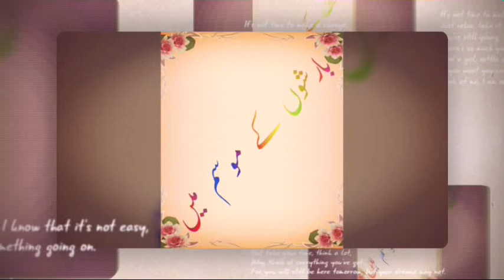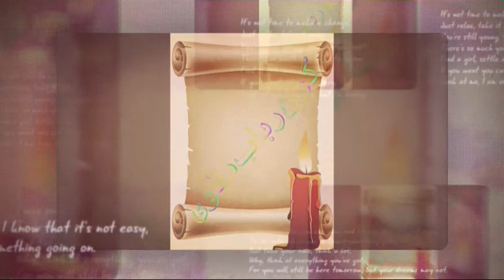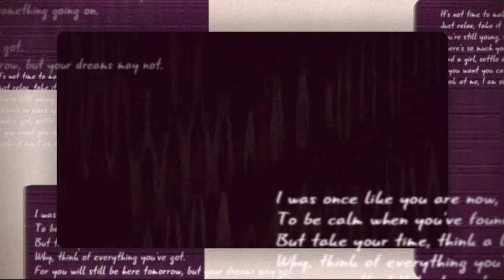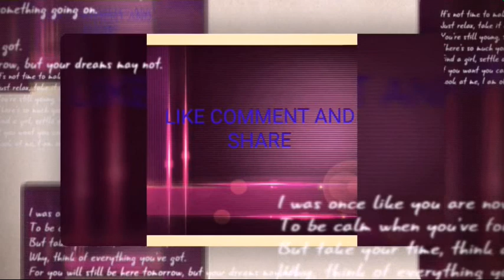Poetries recited by Atif Masood